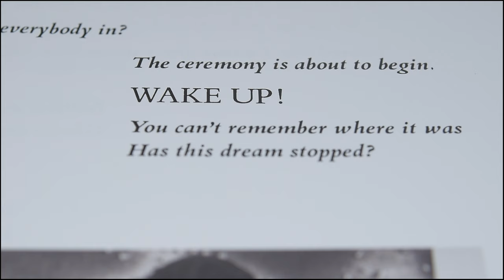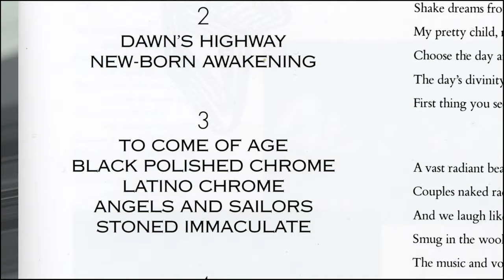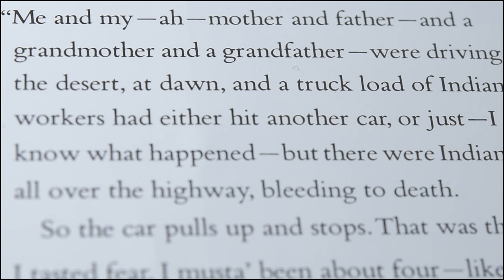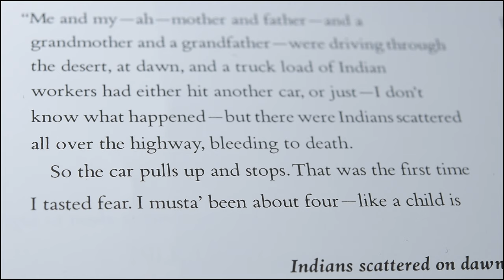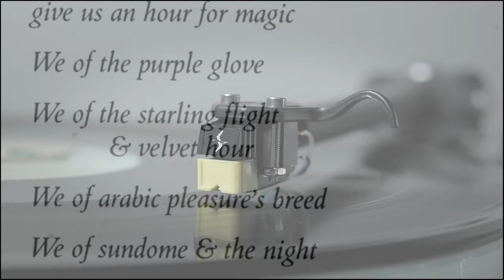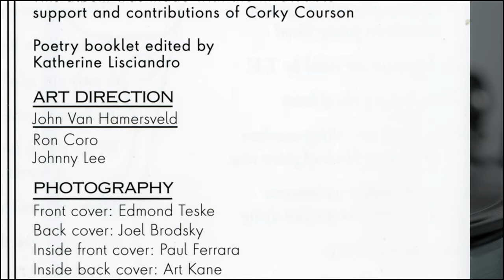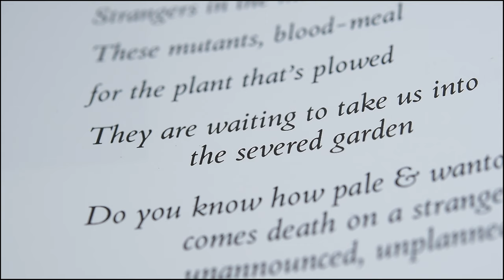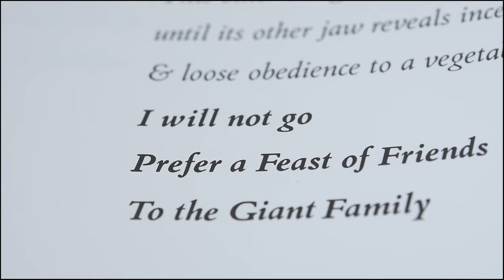JIM MORRISON and THE DOORS -- An American Prayer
A few excerpts from "An American Prayer", 1978.
The remaining members of "The Doors", and the recording engineer John Haeny made this album years after the death of Jim Morrison using his previously recorded poems, a few of their well known tracks, and also new music that they made purposefully for this album.